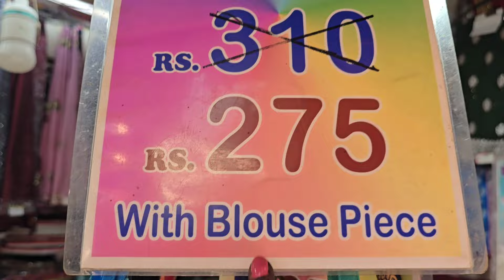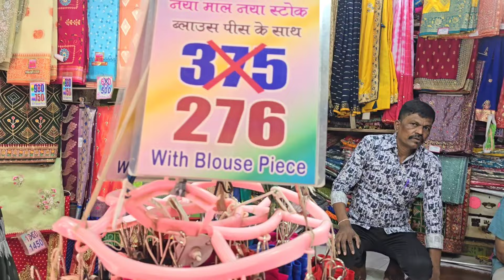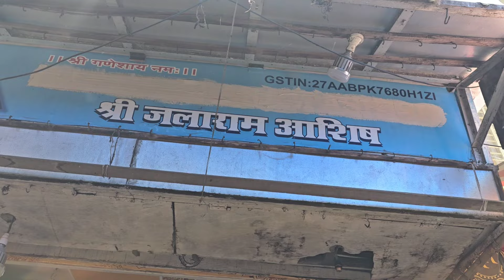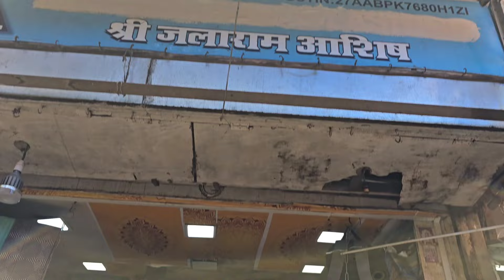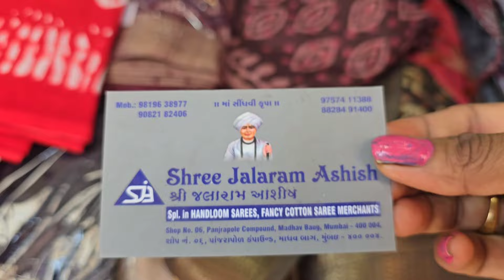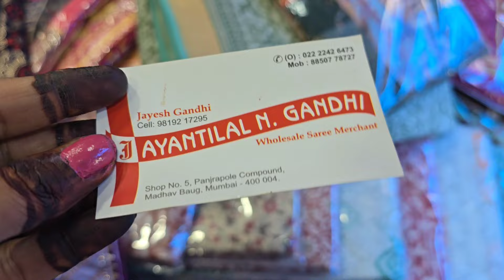भुलेश्वर मार्केट- Kalamkari, Handloom Saree ||Bhuleshwar Saree Market || Daily &Office wear Saree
भुलेश्वर मार्केट मुंबई  || Bhuleshwar Market
SHREE MUMBAI PANJRAPOLE MARKET
KALAMKARI SAREE, HANDLOOM SAREE
BEST SAREE MARKET MUMBAI